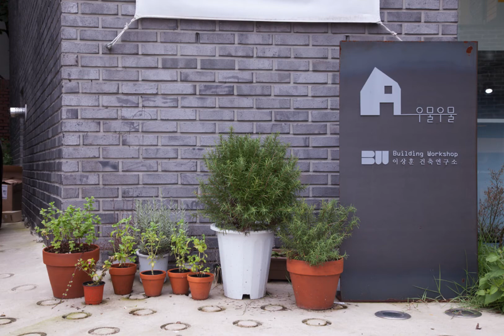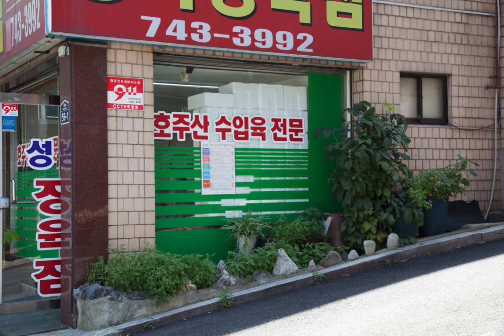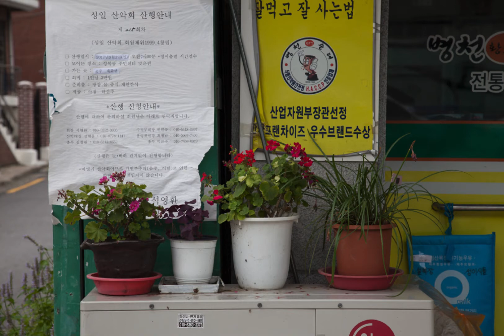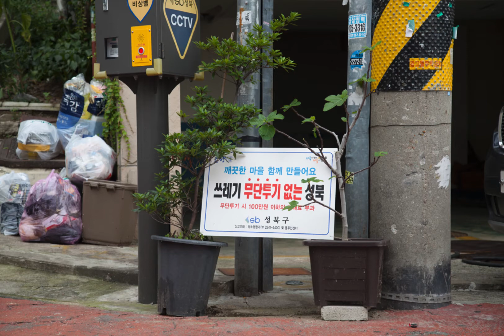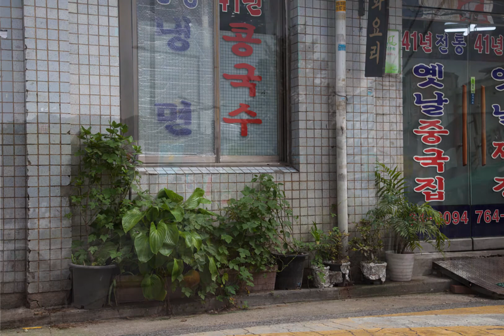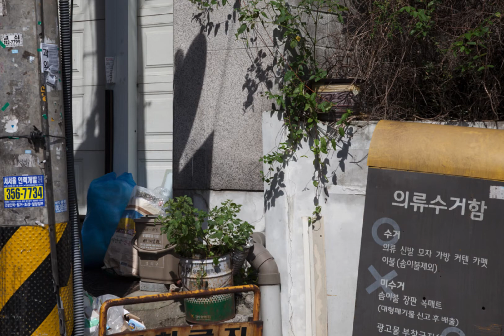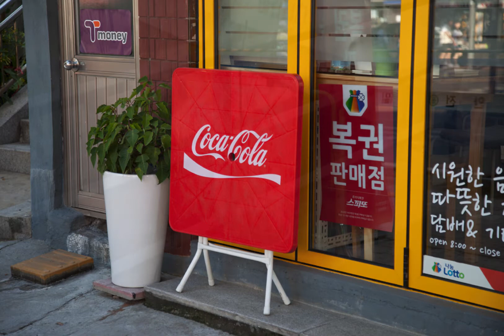2017 서울도시건축비엔날레 '성북예술동4' - "성북동 화분 프로젝트"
2017 서울도시건축비엔날레 연계 프로젝트 “성북예술동4”
[ 성북동 화분 프로젝트]
성북동 주민들과 성북 지역을 중심으로 활동하고 있는 문화예술 주체들에게 화분을 기증받아 전시에 함께 한다.
이 화분들은 성북동의 친자연적 환경, 골목길을 따라 흐르는 생생한 현장성과 지역의 주체들을 상징하는 메타포로서 성북예술동을 생생하게 보여줄 것이다.

장소: 성북동 일대 (오프닝: 성북2도원)

주관: 성북문화재단 성북예술창작터, 아트플러그 협동조합
주최: 성북구